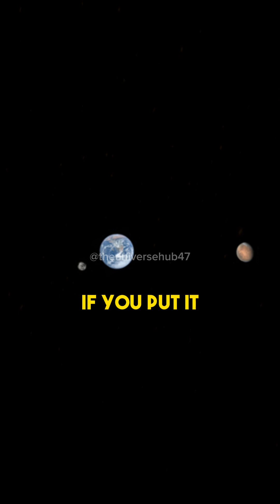Biggest Star in the Universe /w Brian Cox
Brian Cox | Betelgeuse | Stars | Astronomy | Astrophysics | The Universe Hub